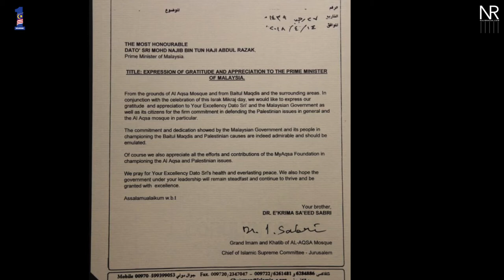Najib Razak : Sambutan Israk Mikraj Peringkat Kebangsaan 2018